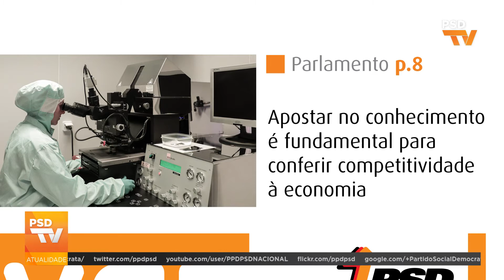PSD@TV 258ª Edição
Esta semana, no PSD@TV:

- PSD quer debate profundo sobre transparência;
- Roteiro sobre conhecimento em todo o País;
- E a duplicidade do Bloco de Esquerda.